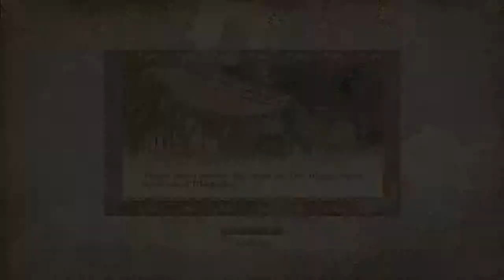Let's Play Oblivion -10- Blunt Weapon Thunk Things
Thunk. Thunk. Thunk.